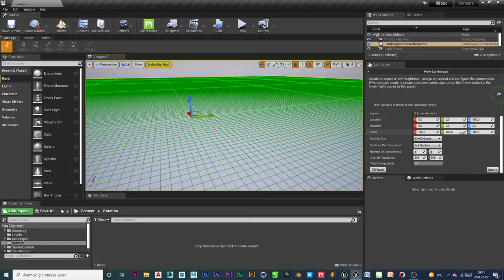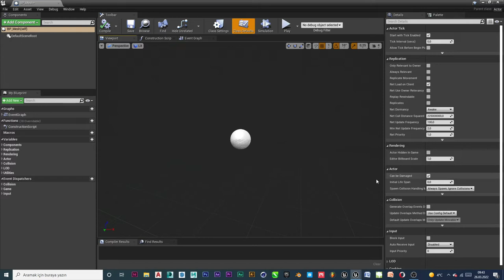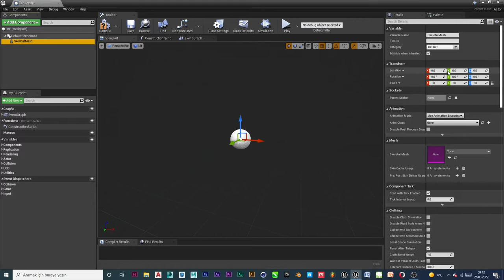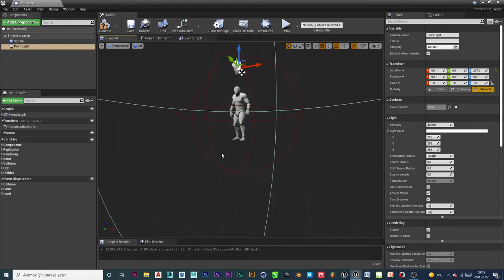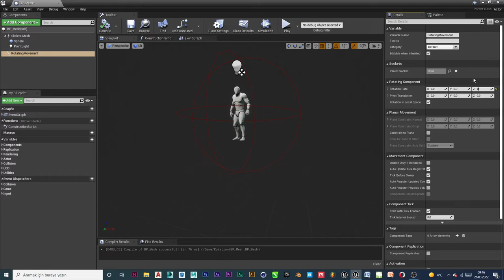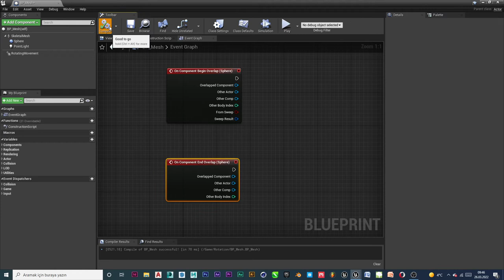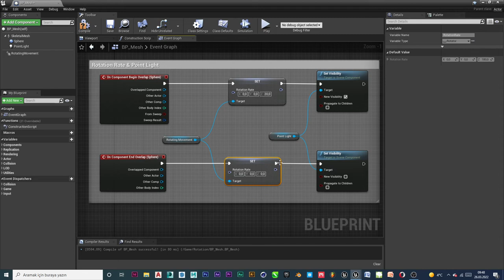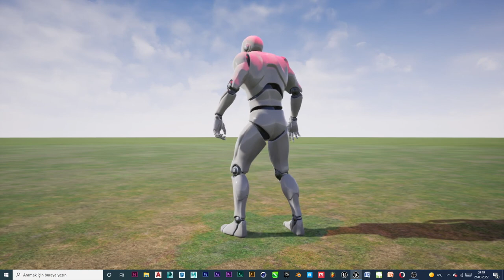Unreal Engine - 14 (Third Person Character - Rotation Rate)